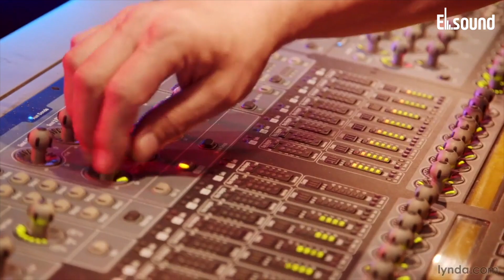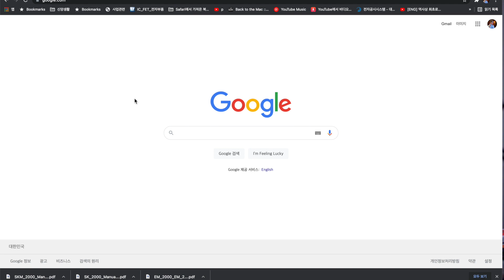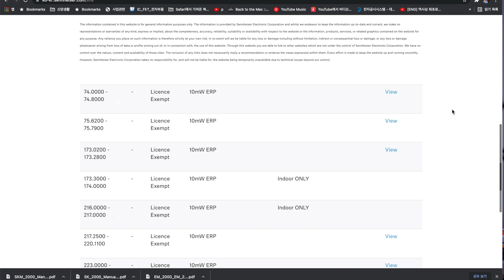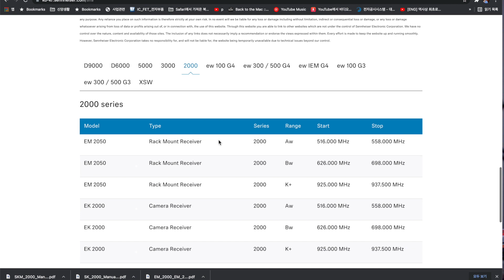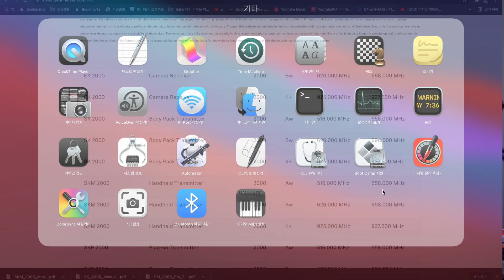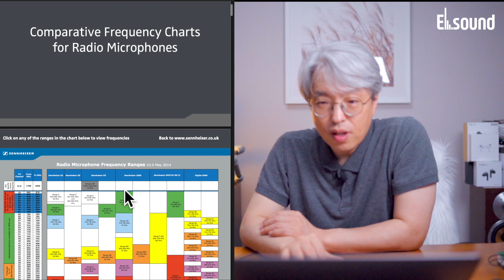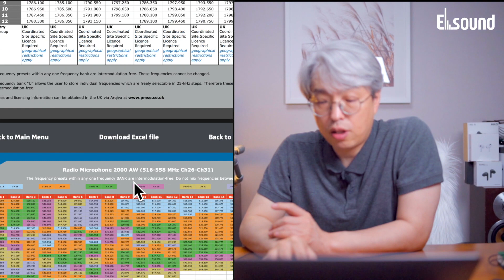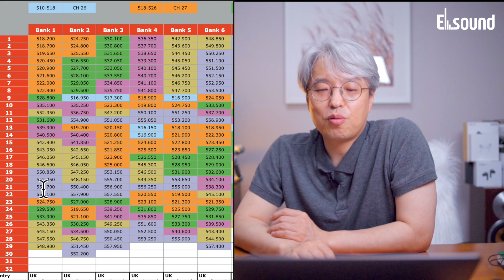[꿀팁Tip&잡식]무선마이크 기본 Setting 사용법 / 나라별 주파수정책 조사방법 / 사용 제품의 주파수대역 조사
[영상내용]
무선마이크 시스템 기본 셋팅 방법 : 주파수 Setting
- 전세계 주파수 정책 조사 방법
- 사용 제품의 주파수 대역 조사 방법

*제조사 : Sennheiser
*무선마이크 (모델명) : SKM2000
*바디팩(모델명) : SK2000
*수신기(모델명) : EM2050

보내주세요~~